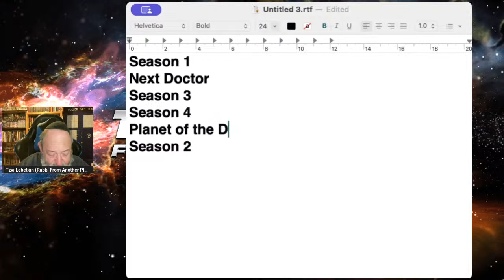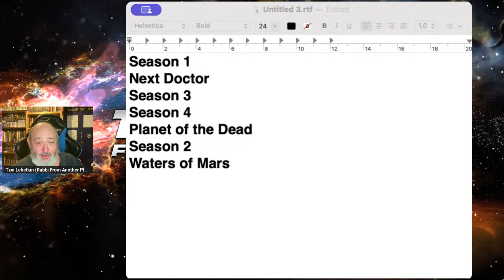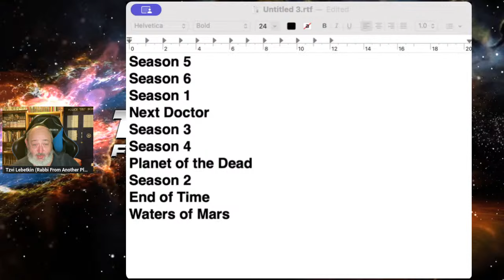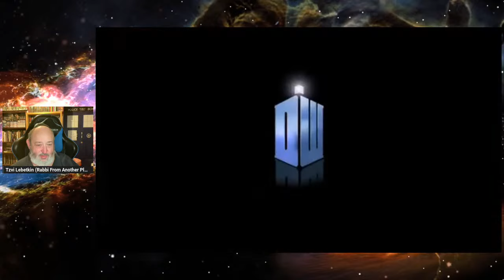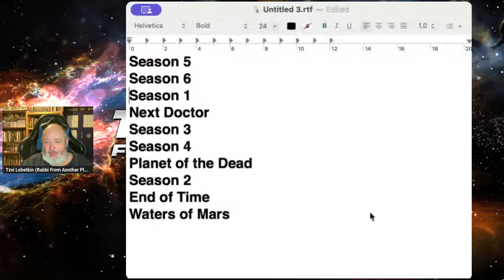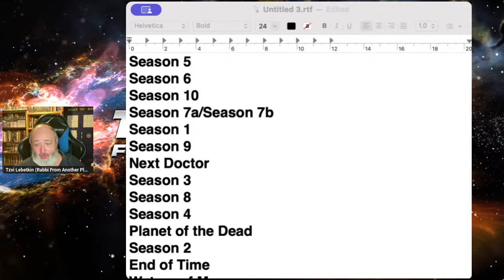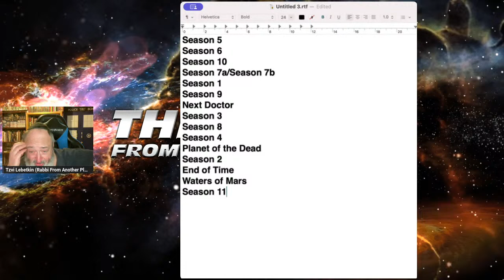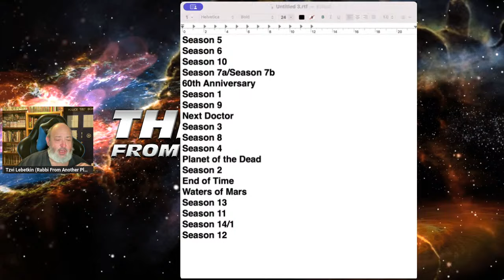LIVE@6: The New Dismal Doctor Who Era!!! Grant Morrison on Batman!!! Build Your Own Dalek!!!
Tzvi Lebetkin
27 HaGeffen st.
Karney Shomron,
Israel 4485500